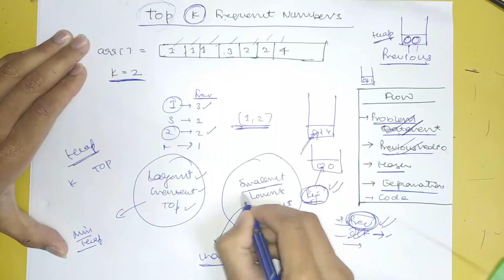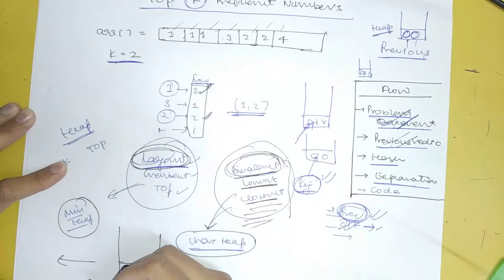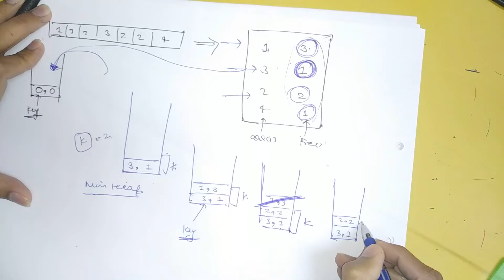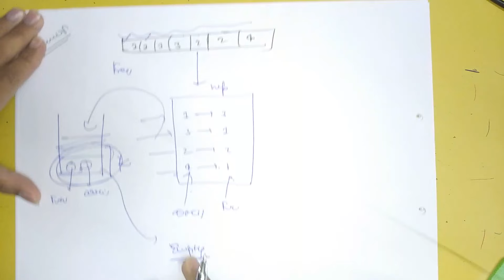6 Top K Frequent Numbers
Given an array of n numbers. Your task is to read numbers from the array and keep at-most K numbers at the top (According to their decreasing frequency) every time a new number is read. We basically need to print top k numbers sorted by frequency when input stream has included k distinct elements, else need to print all distinct elements sorted by frequency.

Example:
Input :  arr[] = {5, 2, 1, 3, 2}
k = 4
Output : 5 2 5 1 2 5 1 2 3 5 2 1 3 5 .
Here are some of the gears that I use almost everyday:

🖊️ : My Pen (Used in videos too)
👨🏻‍💻 : My Apple Macbook pro
💻 : My gaming laptop
📱 : My Ipad
✏️ : My Apple Pencil
🎧 : My Headphones
💺 : My Chair
🛋 : My Table
⏰ : My Clock
🙋🏻‍♀️ : My girlfriend ¯\_(ツ)_/¯

PS: While having good gears help you perform efficiently, don’t get under the impression that they will make you successful without any hard work.